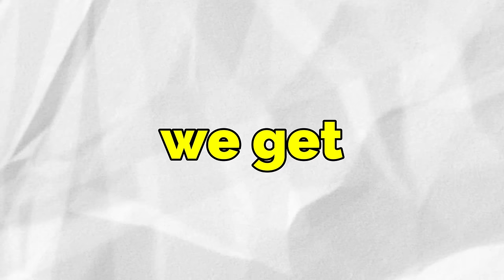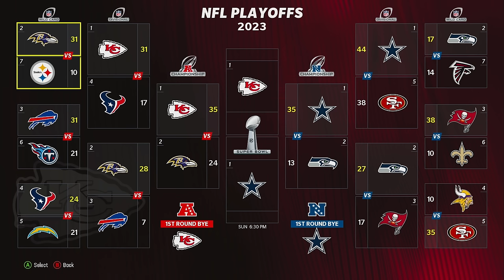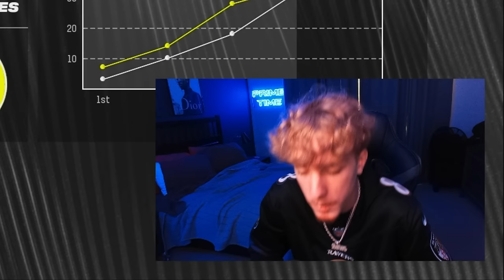Score A Touchdown = Add A 99 Overall To The Chiefs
Today we are playing Madden 24 but for every touchdown I score with Isiah Pacheco I add a 99 overall to the Kansas City Chiefs